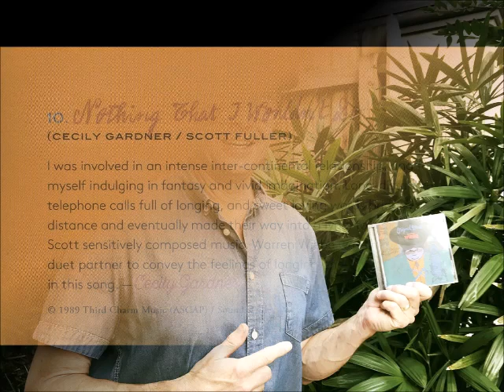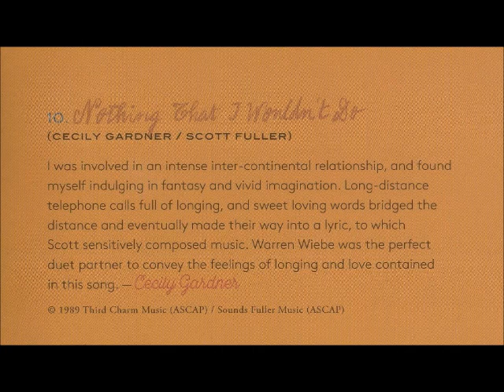Gardner & Fuller featuring Warren Wiebe "Nothing That I Wouldn't Do"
Gardner & Fuller « Original Demos »#2016

"Original Demos" featuring Warren Wiebe #2018

Cecily Gardner : All Vocals
Warren Wiebe : All Vocals
Scott Fuller : Keyboards, Bass and Programming

Written by Cecily Gardner & Scott Fuller
Produced and Arranged by Scott Fuller
Executive Producer : Gabriel Raya